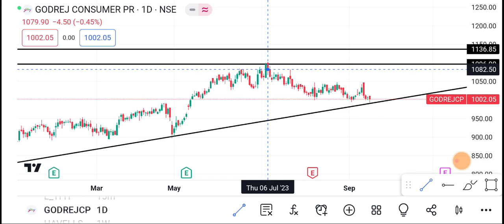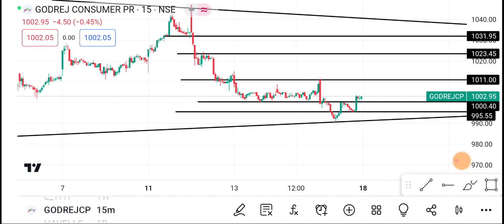18 September Godrej Consumer Share | Godrejcp Share latest News | Godrejcp Share price today news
1-) Godrej consumer Share
2-) Godrej consumer share news today
3-) Godrej consumer share latest news
4-) Godrej consumer share price
5-) Godrej consumer share analysis
6-) Godrej consumer share price today